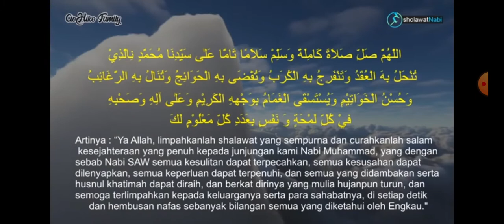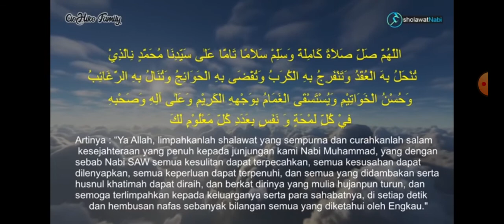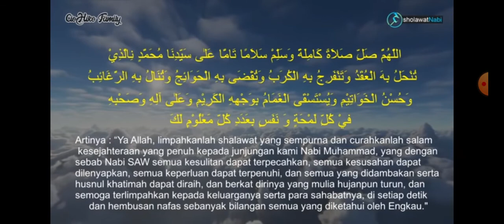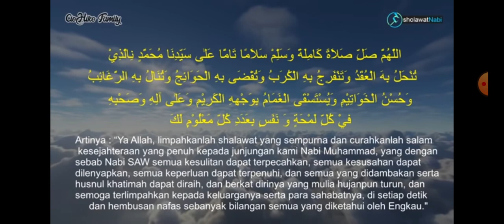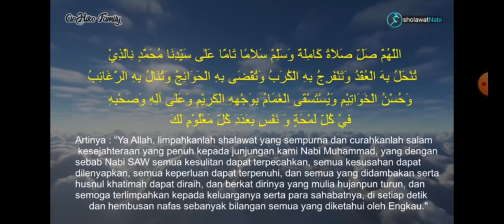Sholawatnariyah#sholawat nariyah# sholawatmerdu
Sholawat Nariyah Arab dan terjemah#australia